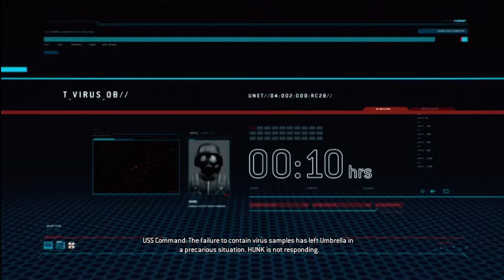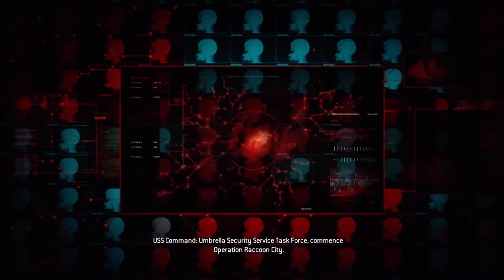Resident Evil Operations Raccoon City Campaign Corruption Part 1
Second level of the U.S.S team this time i played a little bit more so i figured out some executions